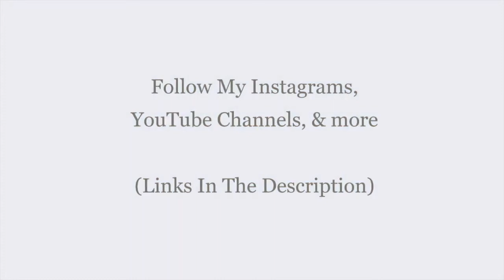Mind Stimulus - Decide - Motivational Video 2022 - MS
Motivations, Money, Goals, Ambitions, Speeches, Determinations, & more.

Welcome to " Mind Stimulus ". On this channel you will find the best Motivational videos, Videos about Mindset, Mentality, & Mind Functioning, All in MULTIPLE Languages: French, English, Spanish, Chinese, & more. Subscribe for Weekly Videos (p.s Don't forget to press the bell for reminders) Believe in Yourself and Be the BEST Person You Can Be. (Check Out OUR OTHER CHANNELS In The Descriptions.)

Mind Stimulus WhatsApp Phone #: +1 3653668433